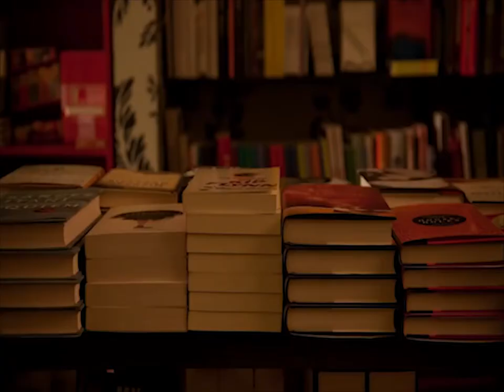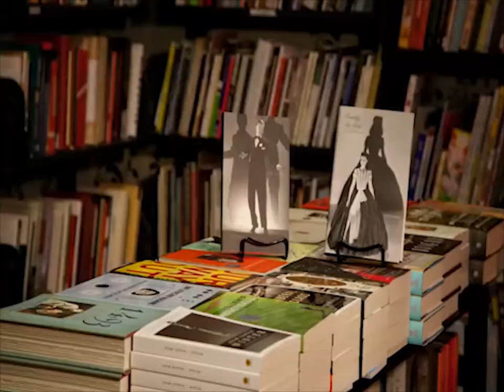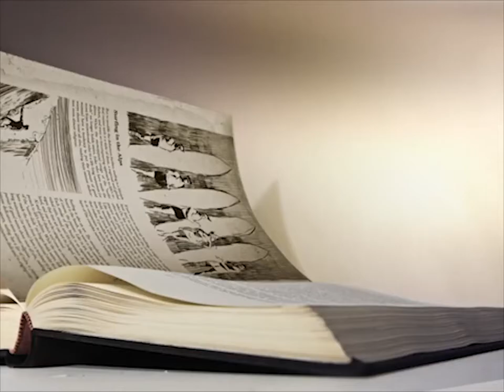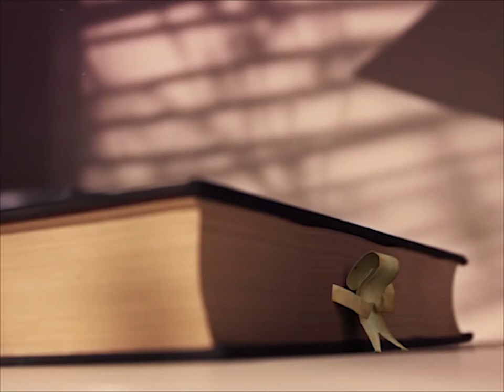The source of knowledge - composition for piano and string orchestra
“What an astonishing thing a book is. It's a flat object made from a tree with flexible parts on which are imprinted lots of funny dark squiggles. But one glance at it and you're inside the mind of another person, maybe somebody dead for thousands of years. Across the millennia, an author is speaking clearly and silently inside your head, directly to you. Writing is perhaps the greatest of human inventions, binding together people who never knew each other, citizens of distant epochs. Books break the shackles of time. A book is proof that humans are capable of working magic."

[Cosmos, Part 11: The Persistence of Memory (1980)]”
― Carl Sagan, Cosmos

Videos:

The Joy of Books
Incredible Surfing Animation - Much Better Now